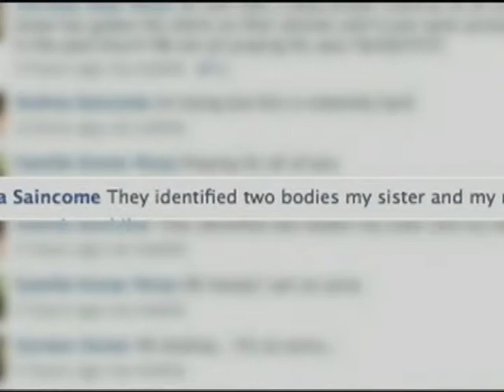080613 셀폰 어린이 납치 경보 LA18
올해부터 시작된 셀폰을 이용한 아동 납치 경고, 이른바 앰버 얼러트가 어젯밤 처음으로 발령됐습니다.
경찰은 샌디에고 카운티에서 일어난 살인, 납치사건의 범인을 수배하고 있습니다. 김하늘 기잡니다.